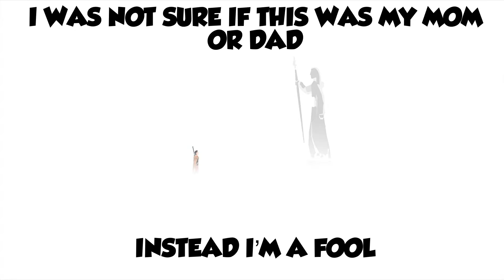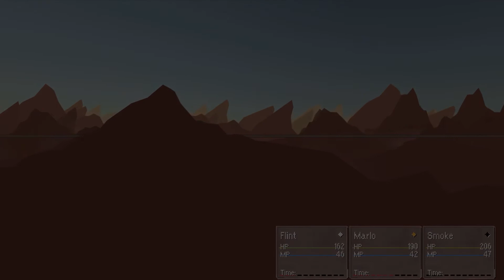Sacrifices for The Greater Good... ( The Greater Good Mobile Game EP. 10)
It is really for the greater good. the greater good let's play Welcome to The Greater Good Mobile Game where we will make new adventures in an awesome rpg style game!

Before checking out the greater good trailer I had seen it within a post on reddit and it was a game I wanted to have my hands on the mobile the greater good video game! As said earlier within The Greater Good rpg aspects are used and feel like the classics with a whole new story that I am jumping in blind with! I hope you do enjoy this lets play The Greater Good ios gameplay or lets play The Greater Good android gameplay whatever you associate the game to even on pc which it is on too. But on this let's play The Greater Good ios  will be my choice to play as it is easier for me! But here I do present The Greater Good video game and enjoy The Greater Good Let's play ios being my device.

Special Thanks to Dev Who Sent Me The Actual Game: SAM ENRIGHT!!

▶️ CHECK OUT THE BULLY SERIES: 🏫🏫🏫

▶️ ALSO WE HAVE AN OUTRO 🎧🎧🎧